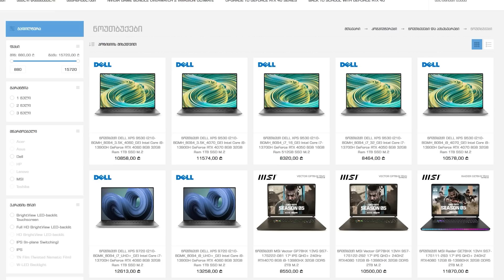Ratchet & Clank: Rift Apart - დისნეის ანიმაციას ჯობნის? 😍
#/specFilters=49m!#-!1640